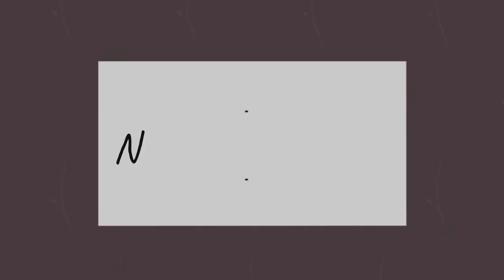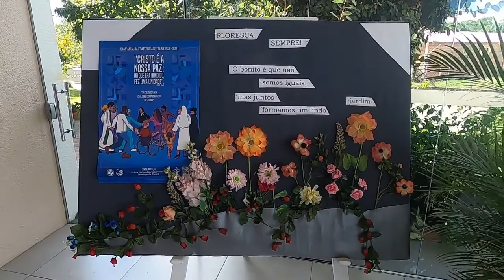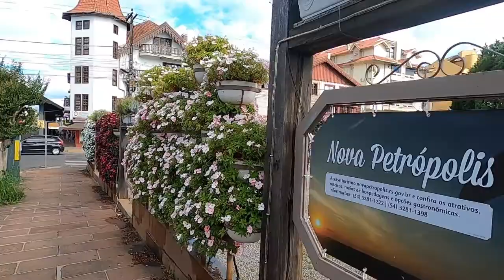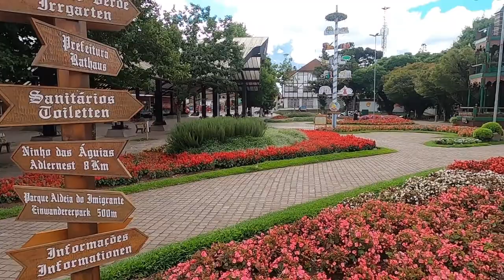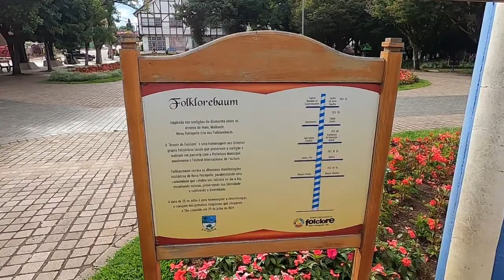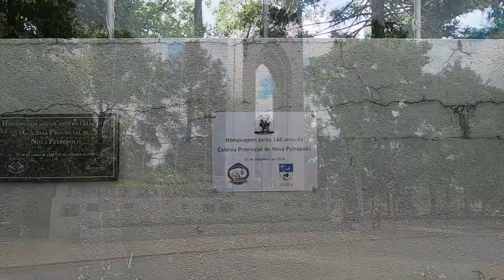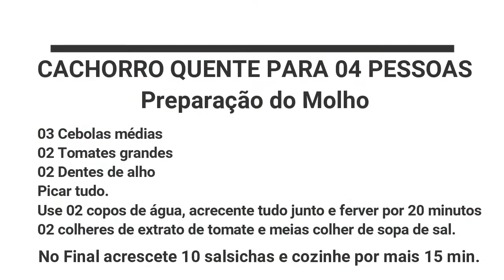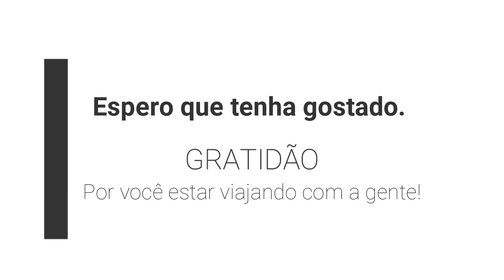NOVA PETRÓPOLIS RS | MELHOR CIDADE DO RIO GRANDE DO SUL ? | RS COM O GALILEU MOTORHOME Parte 29.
Conhecendo o Rio Grande do Sul com o Galileu Motorhome.

Você vai encontrar chocolate e uma gastronomia típica e Nova Prata.
Venha viajar com a gente de carona no nosso Galileu Motorhome para conhecendo a Serra Gaúcha, terra do chocolate e da uva.
A cidade de Nova Petrópolis foi colonizada por Alemães e Italianos, é limpinha e muito bonita.